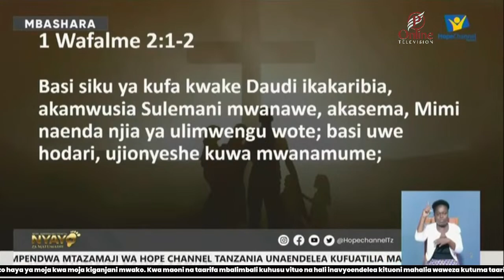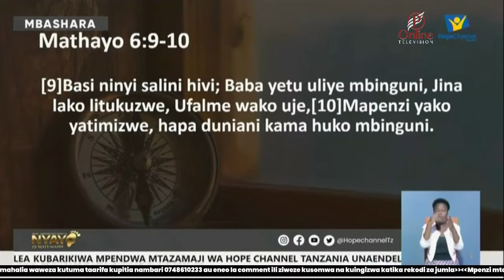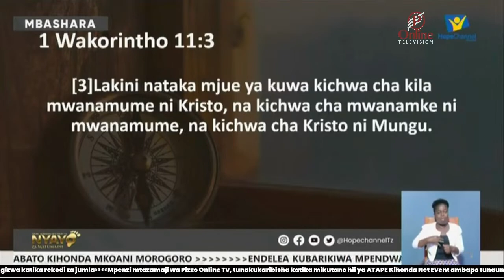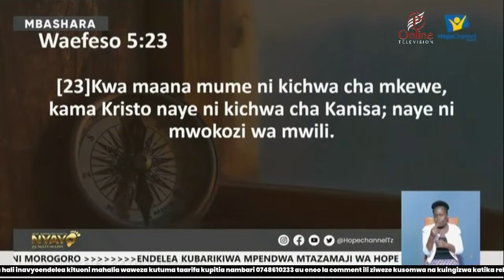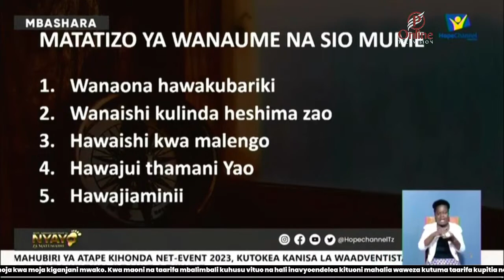KIMEUMANA "WEWE NI MWANAUME AU MUME?" || PR. PETER JOHN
nyayozamatumaini. Karibu sana na endelea kubarikiwa unapokuwa ukishiriki nasi. Mungu akubariki sana.